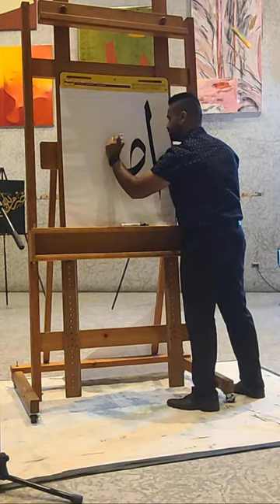Art Gala 2023 at Winnipeg Art Gallery | Islamic Heritage Month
Hi viewers! I participated 3rd annual art gala at Winnipeg Art Gallery, Canada. I parted in the Art Gala by submitting 4 feet big art piece "Archy ways of Alhambra Palace" it was great to see Umer Uddin's live calligraphy he is a great calligraphy artist in Toronto.